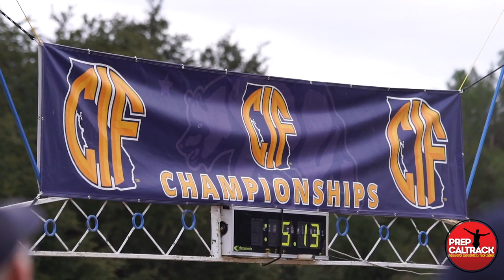Carlie Dorostkar of Canyon Crest Academy wins CIF-State Division 1 cross-country title!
Canyon Crest Academy senior Carlie Dorostkar produced a dominant performance to win the CIF-State Division 1 crown in one of the fastest times in meet and course history! Carlie won by 14 seconds over Buchanan's Corie Smith (the 2017 state champion) as her own time of 16:46 broke the San Diego Section course record and also moved her all the way up to fourth all-time in course history!  She has the top time of the day from all divisions and will represent California next weekend at Nike Cross Nationals in Portland! Here's her interview with Jason Eichelberger and Dylan Stewart of PrepCalTrack